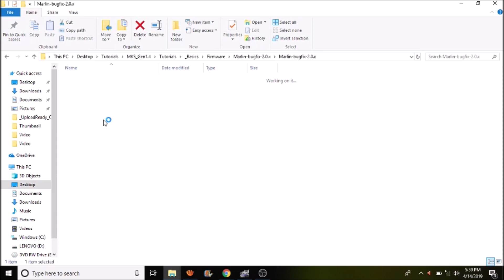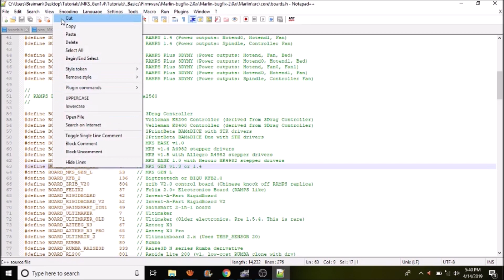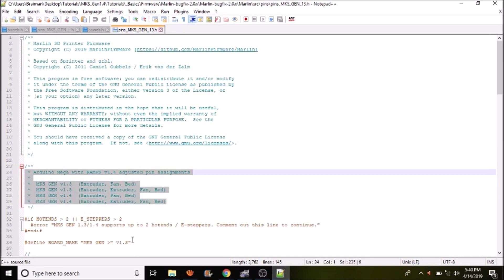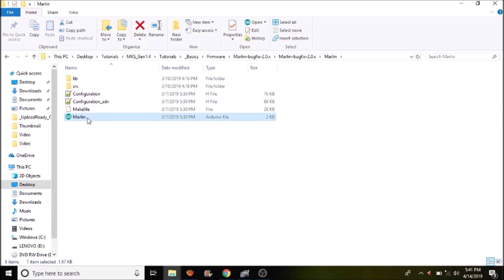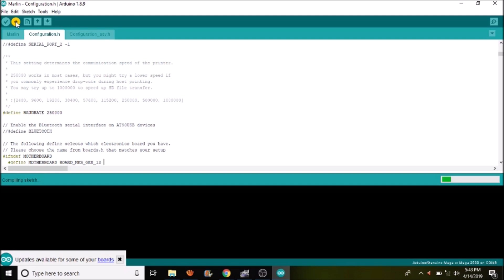MKS Gen 1.4 - Basics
A basic introduction to the functionality of MKS Gen 1.4 and how to program with Marlin firmware.

Required hardware:
MKS Gen 1.4
USB Cable

Required software:
Arduino IDE (version 1.8.7 or higher)